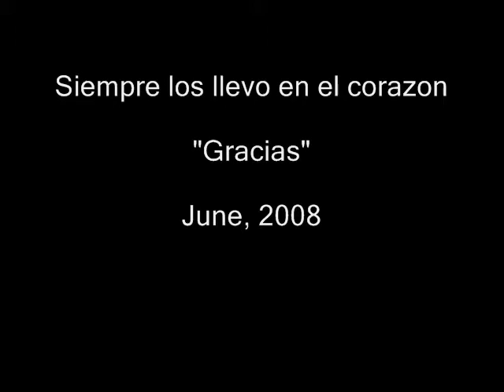Eyder Vargas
La familia